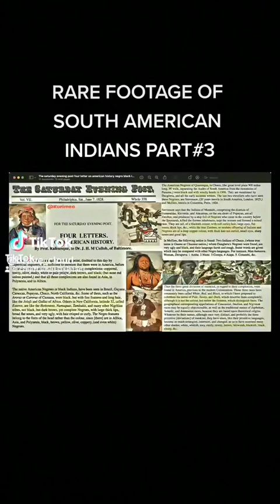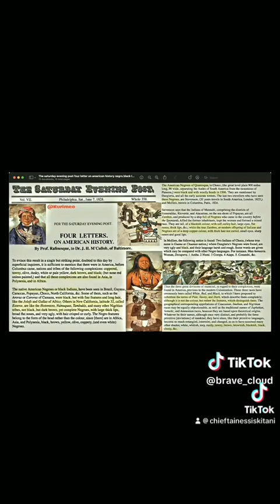Brotha Kurimeo with Receipts 🧾 The Negro is Autochthon 2 America not Africa Hijack’n The LIES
Brother Kurimeo has been debunking the lies propaganda that all life started in Africa & everybody came from Africa when America is more ancient than Africa & The Negro is Ancient 2 America not Africa Do Your Own Research That Part!!!